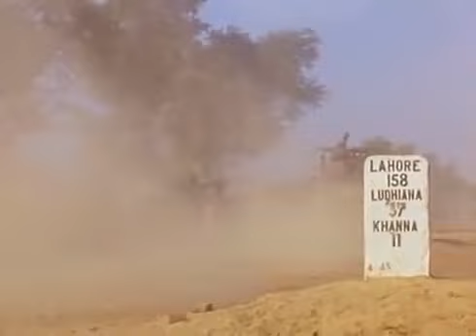Rare Colour Footage 1947 India Pakistan Independence Partition- Sikhs March, Punjab on fire